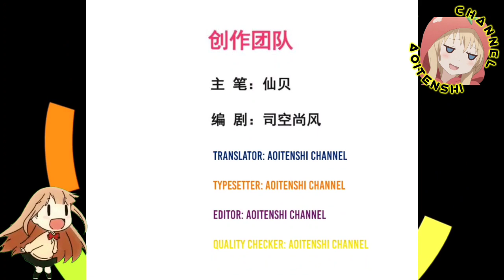Torturing Slaves, Inhuman || Supreme Tyrant Of Heaven Ch 26 English || AT CHANNEL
COPYRIGHT / LICENSING